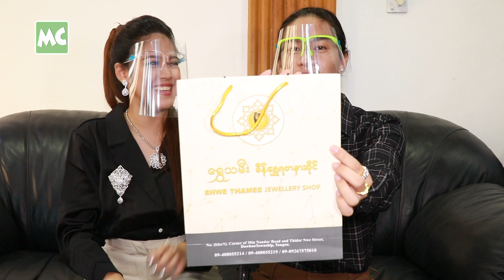အရမ်း ဆော့တတ်ကြတာခြင်း တူတဲ့ မေလသံစဉ် ၊ အုပ်စိုးခန့်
“မေလ နဲ့ ပြည်မြို့က ပွဲတစ်ခုမှာ ပထမဆုံး ဆုံခဲ့ကြတယ်။ ဆုံကတည်းက အရမ်း ခင်သွားပြီး မောင်နှမလို ဖြစ်သွားကြတယ်၊ နှစ်ယောက်စလုံး က စိတ်မာတယ်၊ ပွင့်လင်းတယ်၊ အရမ်းလည်း ဆော့တတ်တယ်” ဆိုတဲ့ အဆိုတော် အုပ်စိုးခန့်၊

“ကိုအုပ်စိုးခန့် ကို စတွေ့တုန်း က ကိုယ့်ထက် အသက် အရမ်း ကြီးတယ်လို့ ထင်ခဲ့တယ်။ မောင်နှမတွေလို ဖြစ်နေတော့ အလုပ် လုပ်ရတာ အရမ်း အဆင်ပြေတယ်” ဆိုတဲ့ အဆိုတော် မေလသံစဉ် တို့နှင့် ခဏတာ။

Myanmar Celebrity TV